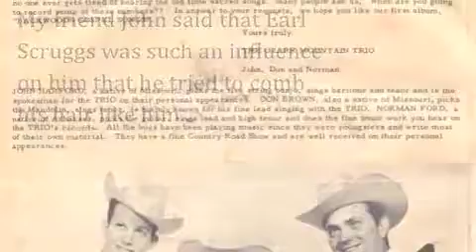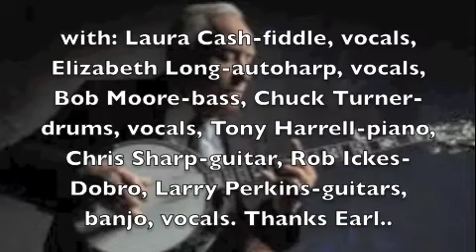"(I Just Want To)-Pick Like Earl" - (words/music Larry Perkins/Chuck Turner-video by Larry Perkins)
Video of the song 'I Just Want To Pick Like Earl', the title track from the 2010 Larry Perkins and Friends CD.We have a facebook page for the 'Pick Like Earl' CD dedicated to sharing music, videos, pictures, memories,comments, etc. Here's the link:

If you'd like to have a copy of 'Pick Like Earl' CDs are $12.00, postage paid. If you would like to have a CD but are financially unable to purchase one, please drop us a line and we'll see to it that you get one. Thanks!